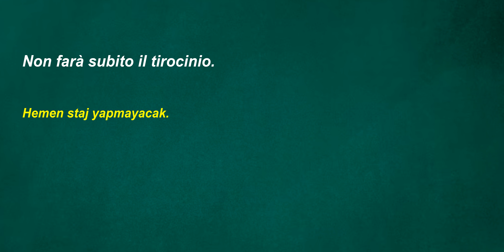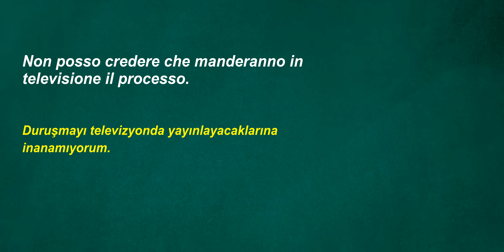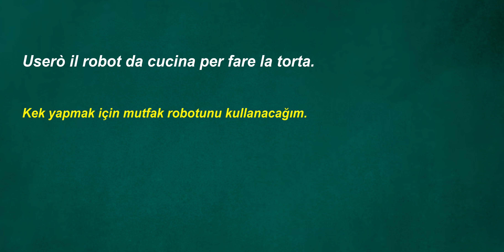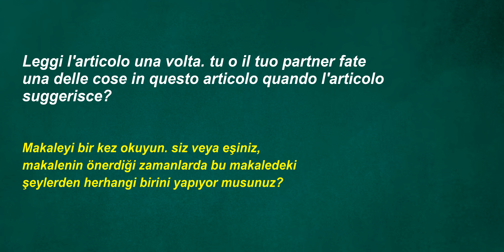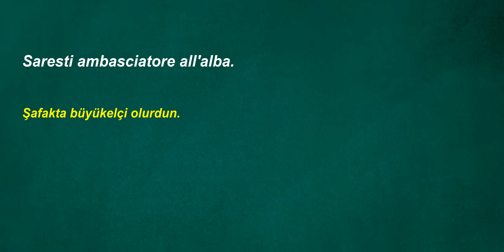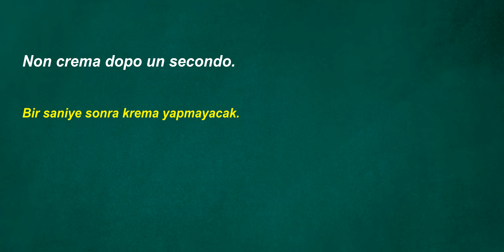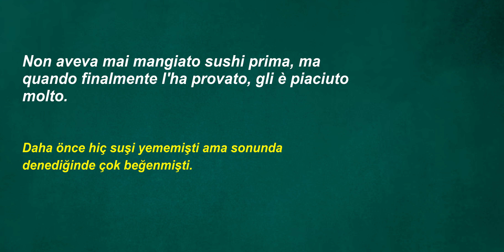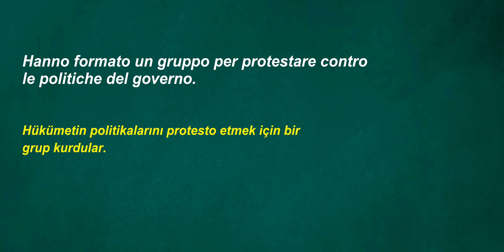İtalyanca Türkçe Çeviri | Günlük kullanılan 250 italyanca cümle ile dinleme çalışması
Türkçe-italyanca, günlük kullanılan 250 italyanca cümleleriyle dinleme çalışması

Görüş ve yorumlarınızı bekliyoruz.